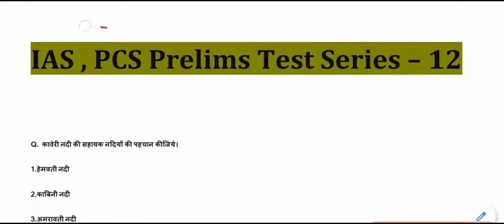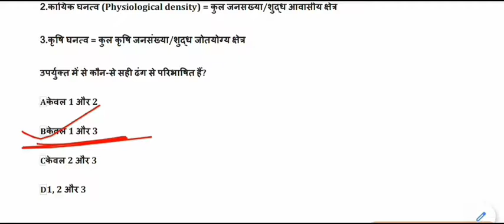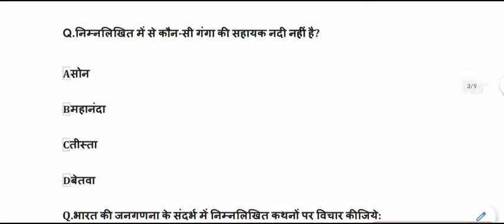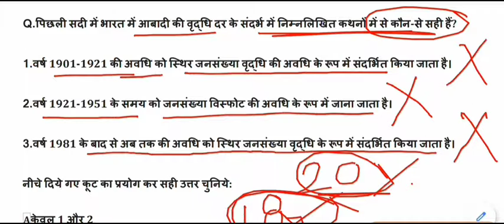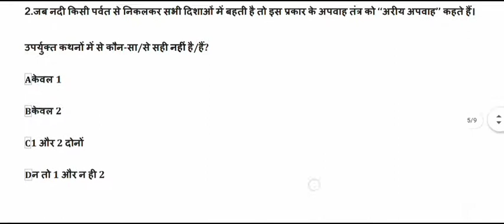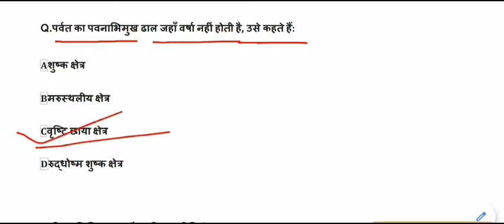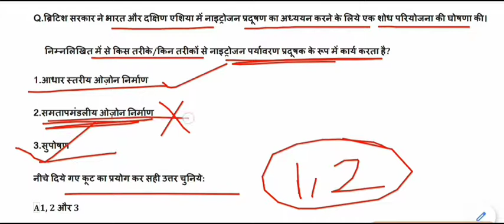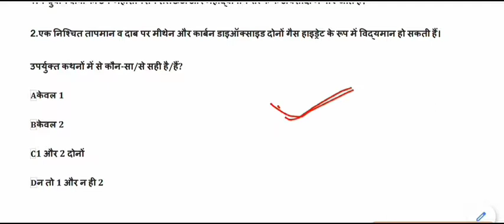UPSC Prelims , EPFO & State PSC Most Expected Question in Hindi | General Studies Practice Test - 12